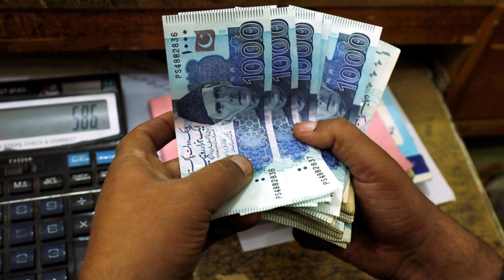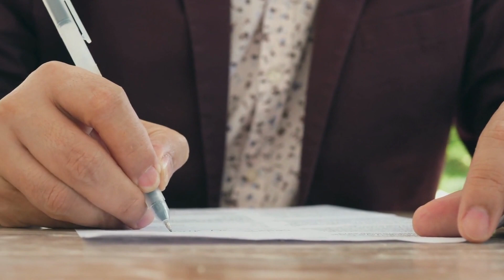How much is the salary of Chief Selector Inzamam-ul-Haq?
The PCB spokesperson says that matters between PCB and Inzamam-ul-Haq have been settled, he is going to Multan where he will meet captain Babar Azam.